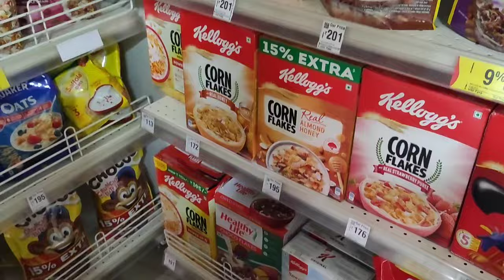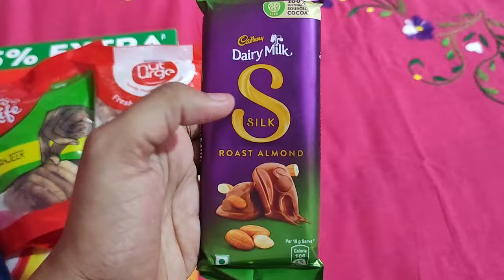good news 🥰এত শরীরটা খারাপ টক খেতে ইচ্ছে করছে তাহলে কি নতুন কোন সুখবর